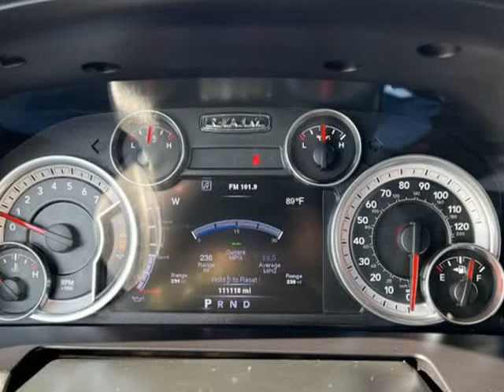2014 Ram 1500 4WD Crew Cab 140.5" Sport (Emmett, Idaho)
1550 S. WASHINGTON AVE
Emmett